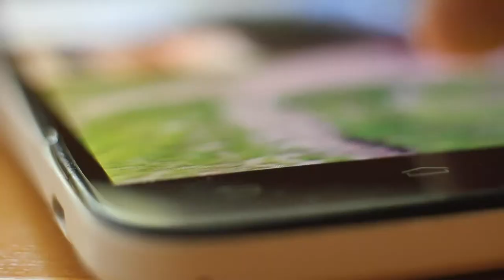Realtor Profile: Christy Lockhart - Kevo Properties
Realtor Profile Example. This is just one in a marketing package for real estate agents to grow their business. If you want to make a social connection with potential clients, reach more clients, or increase real estate sales, then this is where you'll want to start.
Jeremy Combs Productions is an Oklahoma based media production company that customizes its services to accommodate the video needs of small businesses and big brands.
Utilizing the newest top-of-the-line gear and current methods for video production, I have helped our clients raise the bar on their competitors with results-oriented sales and marketing videos, explainer videos and brand awareness.
My network of writers, directors, and producers work with my clients as partners to make sure their video project achieves their goal. My team is happy to work on any scale or genre from big commercial shoots, corporate video work or even promotional videos for small business.
Although the budget is always a factor, it never changes our approach towards each and every project we pursue. We love making videos and working with our clients to achieve their business goals is just the cherry on top.